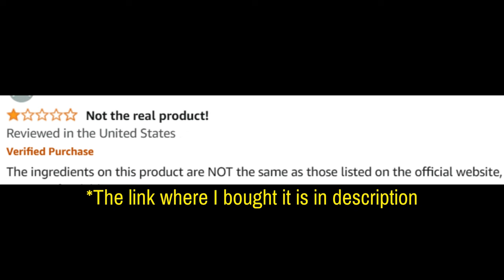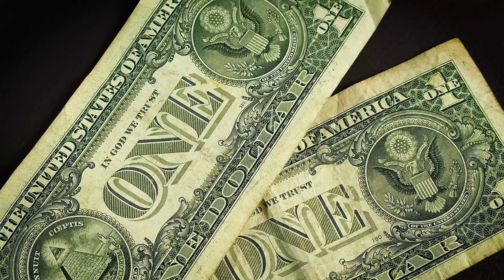Dentavim (Customer Review) Dentavim Review - Dentavim Reviews - Dentavim Supplement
Take a look at my Dentavim customer review.

Dentavim Review

DentaVim is an oral health supplement designed to support dental hygiene and improve overall gum and teeth health. This review breaks down its ingredients, potential benefits, and effectiveness for those seeking a reliable solution for oral care.

🦷 What is DentaVim?
DentaVim is a dental health supplement formulated with a blend of natural ingredients to strengthen teeth, promote gum health, and reduce oral issues like plaque buildup and bad breath. It is available in capsule form, making it easy to incorporate into daily routines.

🌟 Key Features:
Supports Dental Health: DentaVim helps in maintaining strong teeth and gums, preventing cavities and gum disease.
Natural Ingredients: It includes vitamins, minerals, and herbal extracts that are known to improve oral health.
Convenient to Use: Available in capsule form for easy consumption.
Positive Feedback: Many customers report positive outcomes after regular use.

💊 Ingredients in DentaVim:
DentaVim is made with a carefully selected formula that includes:
Vitamins & Minerals: Essential for dental and bone health.
Herbal Extracts: Known to promote gum and oral hygiene. The exact formula and ingredient details can be found on the product label or the official website.

💬 FAQ
❓ What are the side effects of DentaVim?
DentaVim is generally safe for most users due to its natural ingredients. However, individuals with allergies or underlying health conditions should consult their healthcare provider before starting any supplement.

❓ Does DentaVim really work?
Many users have reported improvements in their oral health, including stronger teeth, healthier gums, and fresher breath. Results may vary depending on individual oral conditions.

❓ Where can I buy DentaVim?
DentaVim can be purchased only through the official website to ensure authenticity and access to any available discounts.

It is recommended to avoid purchasing DentaVim from third-party platforms like Amazon, as the official website guarantees the genuine product.

❓ How much does DentaVim cost?
The price may vary depending on promotions, so it’s best to check the official website for the most accurate pricing.

❓ Does DentaVim have any side effects?
Most users report no adverse side effects. However, if you experience any discomfort, stop using it and consult a doctor.

🛒 Want to Try DentaVim?
For those interested in improving their dental health with DentaVim, head to the official website to place an order. Images and videos used in this video are for illustrative purposes only.

Key Moments
0:00 - DentaVim Review
0:07 - DentaVim Official Website
0:12 - DentaVim Where to Buy
0:35 - DentaVim USA
1:00 - DentaVim Buy
1:32 - DentaVim Customer Review
1:54 - DentaVim 2024
2:29 - DentaVim Works
2:40 - DentaVim Price